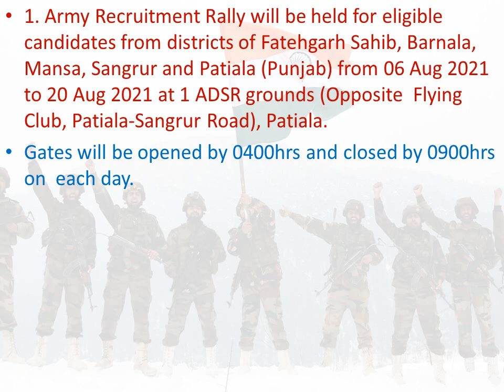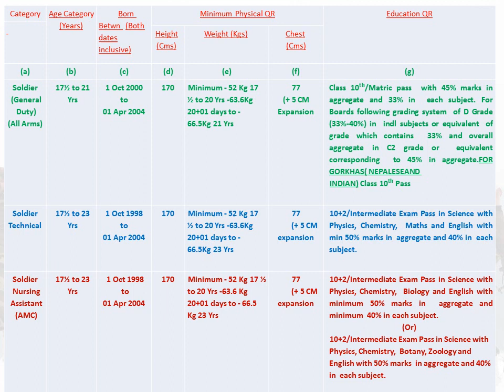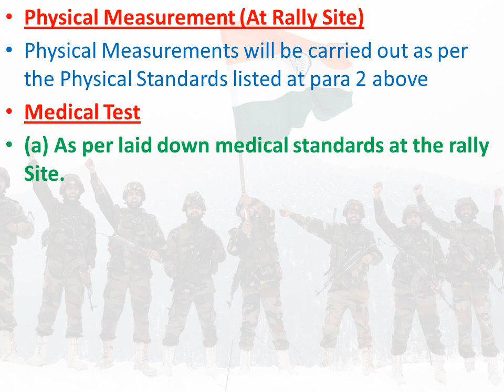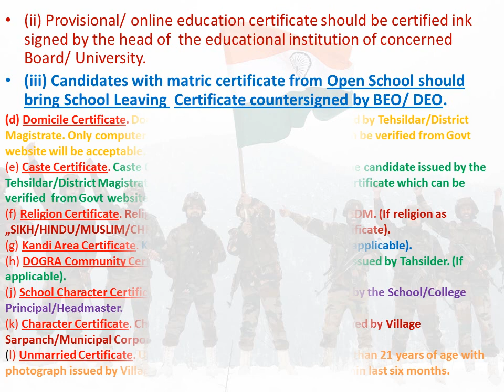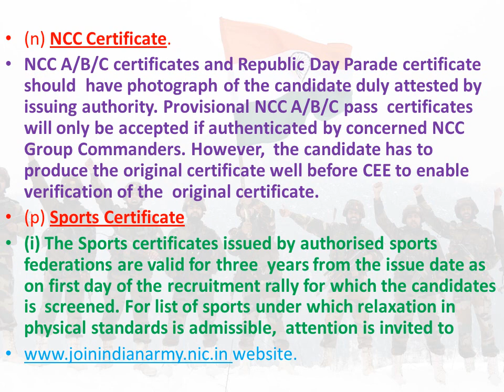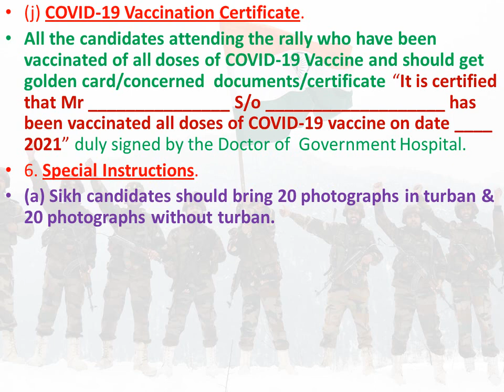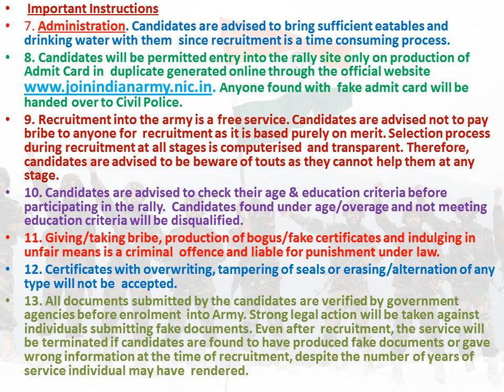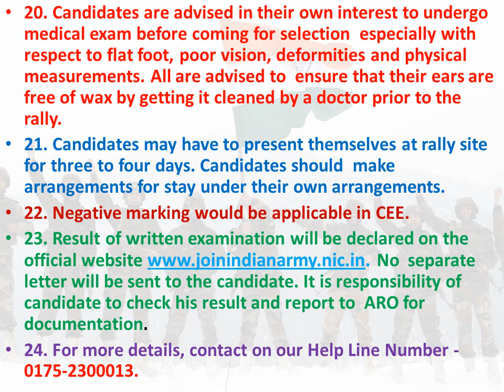FAUJ VICH BHARTI ARMY RECURITMENT